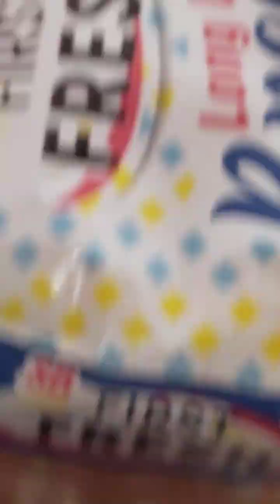🤣😂😂🤣🤣🤣🤣🤣🤣🤣 hiiii family and subscribe please my channel and 🤣😂